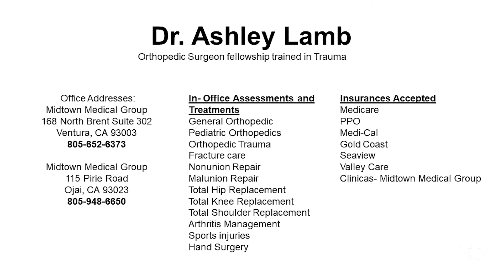MSV – LIVE! Season 3, Episode 14 ft. Dr. Ashley Lamb | Orthopedic Surgery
In this week’s Medical Staff Voice LIVE, Dr. Stan Frochtzwajg sits down with Dr. Ashley Lamb, orthopedic surgeon.

In her interview, Dr. Lamb shares more about her journey into orthopedic surgery and her love for the musculoskeletal system. Did you know? Dr. Lamb is also a graduate of the Orthopedic Surgery residency program at Community Memorial Health System, having spent 5 years here before completing a trauma fellowship at USC. Today, you can find Dr. Lamb in Ventura and Ojai at our Midtown Medical Group Specialty Clinics.